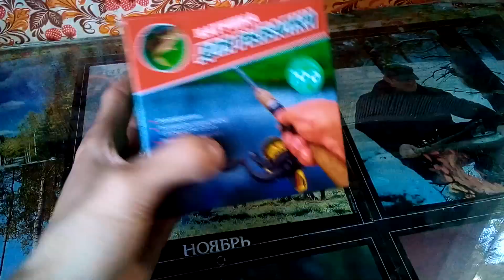ОБЗОР НА САМУЮ ДЕШЕВУЮ БЕЗЫНЕРЦИОННУЮ КАТУШКУ!🤯😱💥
Приветствую вас друзья на своем канале 💥EGOR SHOW💥 И сегодняшнем видео мы поговорим про бюджетную Безынерционную катушку с Fix Prace за 199 рублей! Сам магазин Fix Prace известен своими низкими ценами, но и качество такого товара оставляет желать лучшего. И должны понимать что от катушки за такую цену что то сверхъестественного ожидать не стоит. Что же давайте откроем коробку и рассмотрим нашу катушку.

Вытащив катушку из коробки по первым ощущениям мне наполнило маракас. Так как имеется лязг внутренних деталей. Вес самой катушки составляет 146 грамм. Лесоемкость шпули от 240 до 125 метров в зависимости от диаметра лески. Передаточное число катушки 5 и 2. У многих возможно возникнет вопрос а что означает это передаточное число? это соотношение, которое говорит о том, сколько оборотов делает шпуля за один оборот ручки. Например, 5 и 2 означает что шпуля делает пять оборотов за один оборот ручки. Так же катушка оснащена передним фрикционным тормозом.

 Сама катушка выполнена из пластика за исключением механических деталей. Имеется складывающаяся рукоять с кнопочным фиксатором, что вполне удобно. Шпуля катушки выполнена из пластика, достаточно сомнительного качества, Что не удивительно. В затянутом состоянии шпуля не имеет каких либо люфтов. Но как только ослабляешь фрикционный тормоз, то шпуля начинает гулять, что совсем не хорошо. Люфт так же присутствует на рукояти, на роторе и даже на дужке лескоукладывателя. Что же давайте посмотрим на внутреннее строение катушки.

Материал механизмов также имеет огромное влияние на надежность катушки. Шестеренки должны быть хорошо обработаны, с минимальными зазорами. На качественных катушках шестеренки выполняют из Латуни, сплава алюминия и цинка. В нашем случае внутренности нашей катушки выполнены из металла неизвестного происхождения. На катушке присутствует подшипник, что вполне не плохо. Так как на некоторых катушках подшипник отсутствует от слова совсем. Разобрав катушку мы видим принцип работы катушки с помощью соединительной тяги. То есть при кручении катушки, приводная шестерня приводит в действие шестерню вала и так же соединительную тягу что дает движение оси. Все достаточно просто. Все механические детали обильно смазаны. Реверсный фиксатор выполнен из пластика.

ЕСЛИ ТЫ ЧИТАЕШЬ ЭТО ЗНАЧИТ ТЕБЯ ЗАИНТЕРЕСОВАЛ МОЙ КОНТЕНТ! КРАСАВЧИК😎😎😎 Я НЕ СОМНЕВАЛСЯ В ТЕБЕ🤝 СПАСИБО ОГРОМНОЕ ЗА ПОДДЕРЖКУ!!!